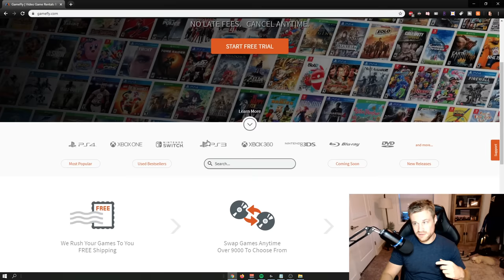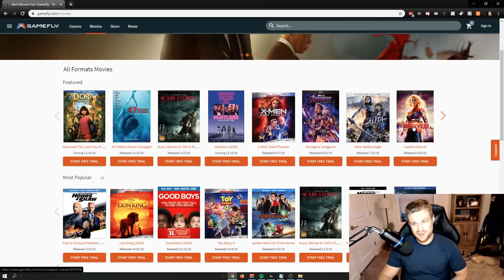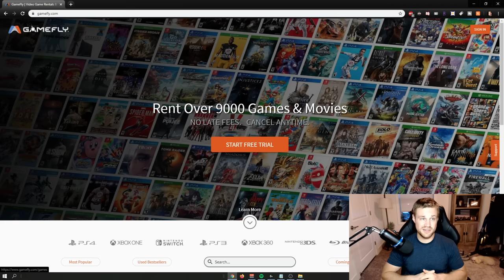GameFly in 2020? Review of GameFly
HI FRIENDS!

Let me know your favorite game to rent on GameFly!